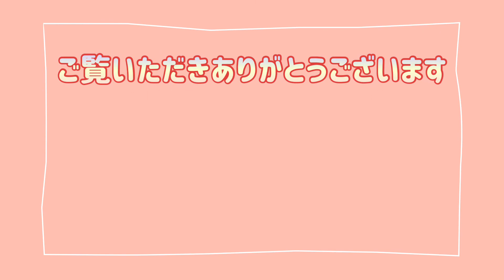【ポメラニアン】はじめて雷の音をきいてしまった犬の反応がこちら Thunder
はじめて雷音を聞いた愛犬は
いったいどんな行動をとるのでしょうか…

はじめてシリーズ

なんのオチもありません

成長記録として残しました

温かな目でご覧ください